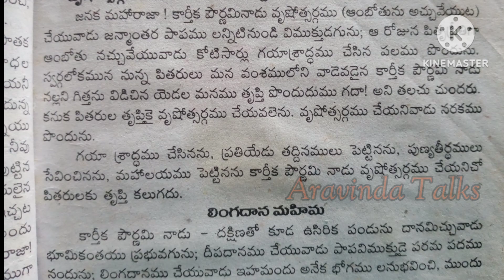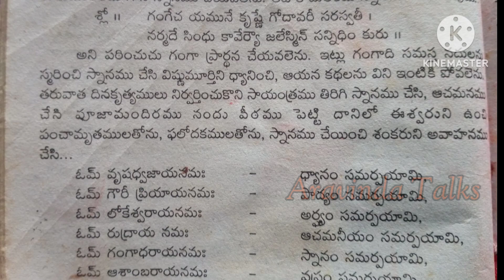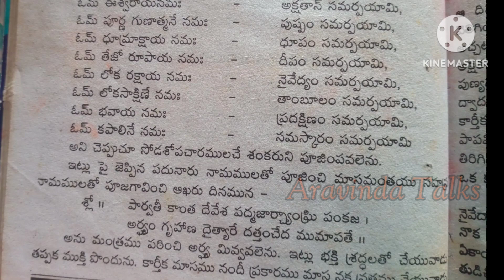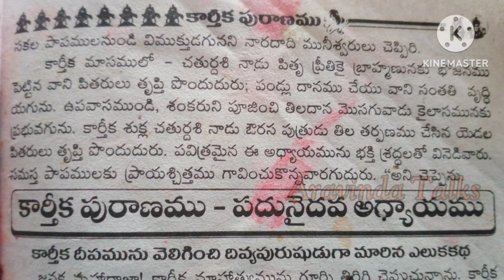కార్తీక పురాణం 14 వ అధ్యాయము|karthika puranam 14th chapter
కార్తీకపురాణం
కార్తీక మాసం స్పెషల్ ,
కార్తీక పురాణం 14 వ అధ్యాయం ,